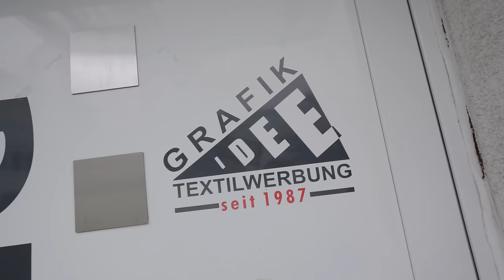Glück im Unglück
Ralphy’s Ranch: ​⁠ ​⁠​⁠@ralphysranch
Reaktionskanal: ​⁠ ​⁠@T800LIVE

[Werbung]

Die Premium Entsafter von Kuvings könnt ihr momentan mit saftigen 10% mit dem Code „T800“ abstauben.

Hier geht es zu unserem Shop mit dem Team Sellerie Shirt
Der Shop ist bis zum Release der neuen Kollektion im Februar geschlossen